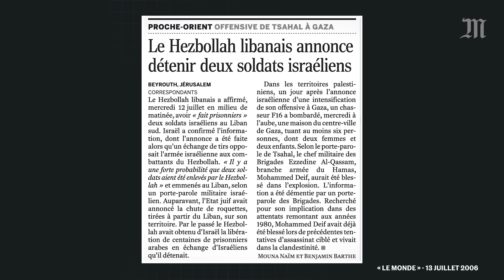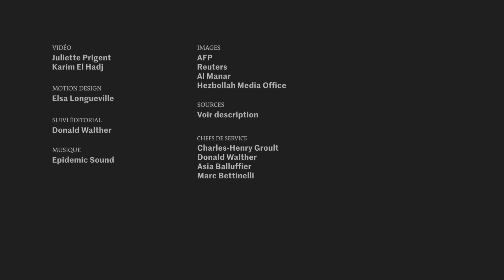Le Hezbollah peut-il battre Israël ? (Et inversement)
Depuis les attaques aux bipeurs et aux talkies-walkies piégés visant des membres du Hezbollah au Liban, les tensions sont au plus haut avec Israël. En cas de guerre ouverte, la milice chiite a-t-elle une chance de tenir tête à l'Etat hébreu ?

Le 23 septembre 2024, l’armée israélienne a bombardé 1 600 cibles dans le sud du Liban, tuant plus de 500 personnes selon le ministre de la santé libanais.

Ce regain de violences fait écho à un épisode passé : la guerre de 2006. Ce conflit long de trente-trois jours est le dernier qui a opposé frontalement la milice chiite et l’Etat hébreu. Et, malgré un bilan humain désastreux pour le Liban, avec 1 200 civils tués et de nombreuses infrastructures détruites dans le pays, le Hezbollah – qui, contre tout attente, avait reussi à mettre en échec l’armée israélienne au sol, tuant 120 soldats – avait revendiqué la victoire.

Aujourd’hui, le Hezbollah espère réitérer ce qu’il a appelé « sa victoire divine ». Mais en est-il capable ? Nous avons interrogé Christophe Ayad, journaliste au Monde et auteur du livre Géopolitique du Hezbollah (Presses universitaires de France, coll. « Géopolitiques », 216 p., 15 €).